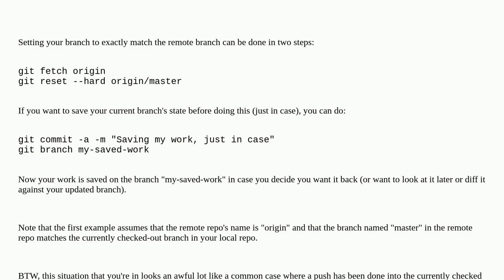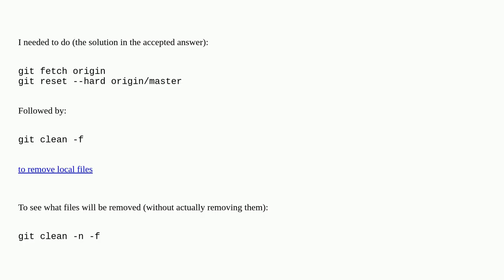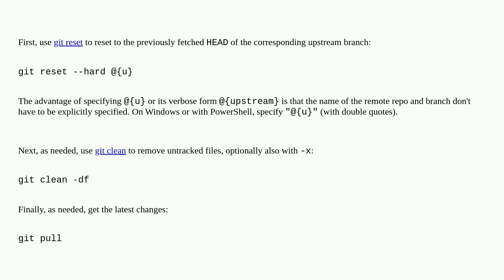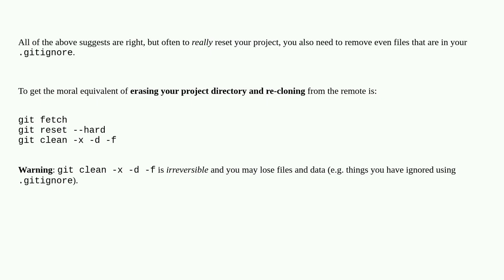Reset local repository branch to be just like remote repository HEAD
A special thanks goes out to the community

  undo git